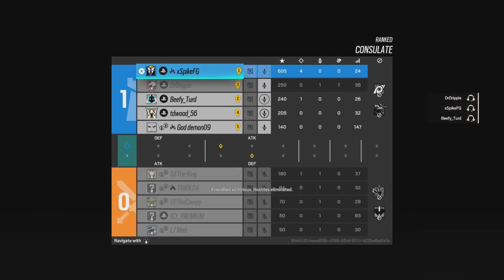What 1000 Hours of Warden looks like in Rainbow Six Siege